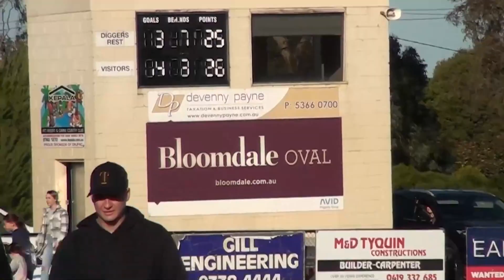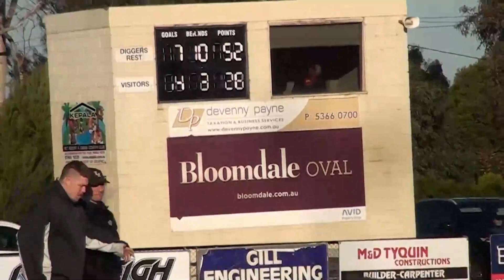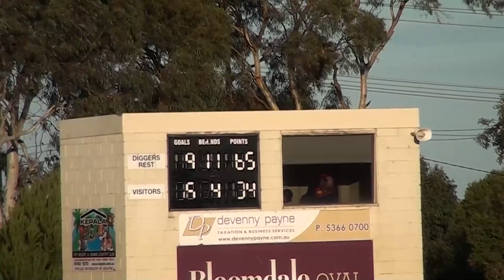RDFNL Rd 9 Diggers rest vs Melton Centrals CONVERTED